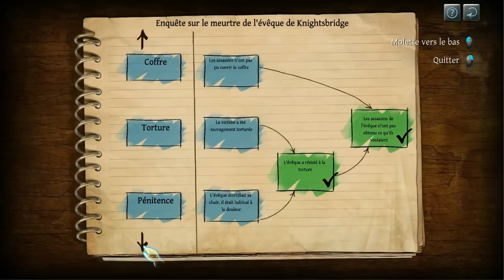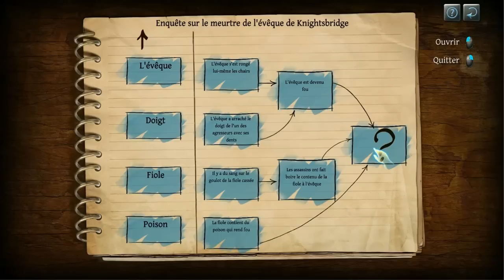Le Testament de Sherlock Holmes 02 [2/2] - let's play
Episode 2 (partie 2) : "Echec(s) et mat"

[Guide de cheminement]
Diocèse de Knightsbridge (énigme du coffre), Baker Street (analyses)